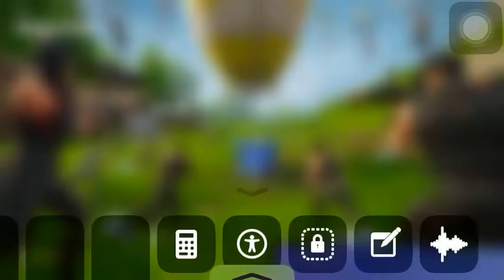Playing fortnite on mobile😵